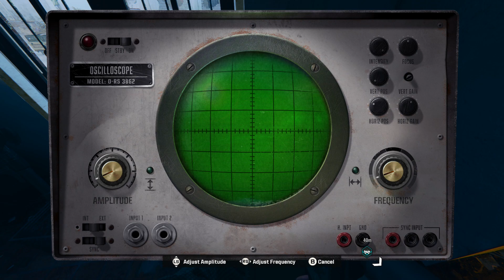Hunting Season SAFE Location - Village Enemy Encampment: Black Ops 6 Guide COD Call of Duty Tutorial